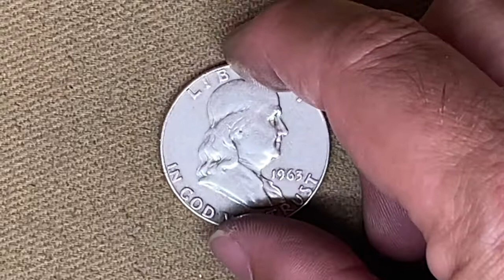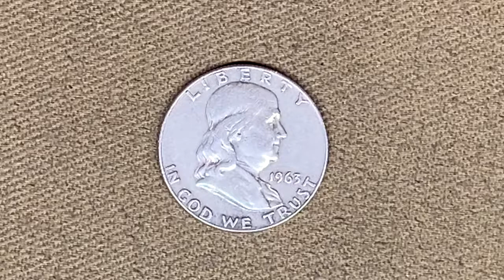200 Subscriber Giveaway (GAW) - Free Silver!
Please take part in my very first giveaway on my channel!

Rules to enter:
2. MUST COMMENT ON THIS VIDEO TO ENTER.

To show my appreciation for those supporting my channel about Coin Roll Hunting, General Silver Stacking, Mail Calls, and Online Bullion Reviews, I will be giving away a 1963 Benjamin Franklin 90% Silver Half Dollar.

One entry per person. One prize winner per person. Anyone from across the globe may enter, however must be from an eligible nation for delivery through the USPS*.   All comments are welcome and must follow the YouTube community and comments guidelines.
The winners will be announced in a separate video within one week of achieving the Contest or Giveaway goals (time period or specific number of subscribers).   The winner will be drawn using a commonly used random comment generator at the channel owners discretion.  The winner must meet all criteria/rules to have a valid entry.  If the winner does not meet this criteria a new winner will be chosen.  Validated Winners have 30 business days to claim their prize from the posting date of the Prize Winner Announcement Video.

**Due to a global pandemic and ever changing shipping laws, shipments will be made in a lawful and timely manner to the winner(s).

A few other odds and ends...

-All items featured in this contest and giveaway have been purchased by me (the channel owner). I remain the sole arbiter of any disputes regarding this contest.
-This contest adheres to all of the YouTube community guidelines. All those who do not comply will be disqualified.
-This contest follows all applicable federal, state and local laws, rules and regulations, including U.S. sanctions.
-Personal information and/or data sent to me is for the explicit purpose of sending items won and WILL NOT BE SHARED OR COMMUNICATED WITH ANY THIRD-PARTY NOR WILL BE USED FOR ANY OTHER PURPOSE.

And a quick thank you to Stacking Kat who I borrowed a lot of the above content for and modified for my needs!